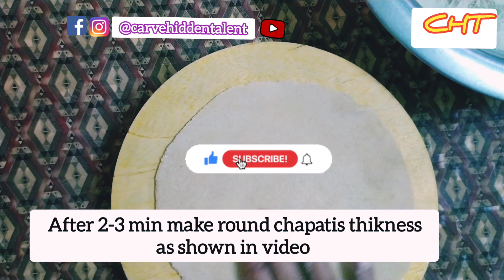Daal Dhokli l UP Bihar की फेमस रेसिपी दाल ढोकली l Recipe video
Daal Dhokli ki recipe UP Bihar branch/ Lunch recipe

Toor Daal 100 gm
half tsp turmeric powder
2 tsp salt or as per your taste

For tadka
2-3 tsp mustard oil
1 pinch hing
half tsp cumin seeds
few chopped green chilis garlic and chopped onion and 2 chopped tomato
halp tsp Sabji Masala
half tsp aamchur powder
half tsp salt or as per your taste

For dhokli
2 cup wheat flour
half tsp salt
1 pinch turmeric powder
make soft chapati dough

For garnish fresh coriander and add-on taste Deshi ghee(optional)